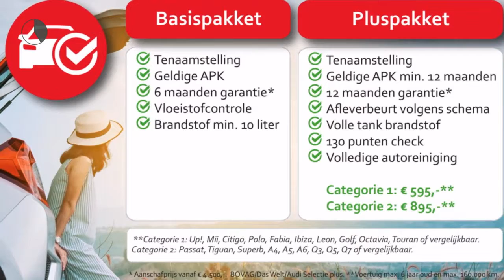Volkswagen Golf 1.6 53kw/72pk Automaat K6 | Origineel NL | 1 Familie eigenaar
Merk: Volkswagen
Model: Golf
Type: 1.6 53kw/72pk Automaat K6 | Origineel NL | 1 Familie eigenaar
Bouwjaar: 1988
Vermogen: 72 kW
Cilinderinhoud: 1.595 cc
Aantal cilinders: 4
Brandstof: benzine
Transmissie: automatisch
Gewicht (leeg): 835 kg
Max trekgewicht: 1.200 kg
Carrosserievorm: hatchback (3 drs)
Kleur: wit

Accessoires:
* Achterbank neerklapbaar
* Getint glas
* Radio
* Trekhaak
Omschrijving:
Onderhoudsboekjes: Aanwezig
In januari 1988 kocht de oom van Dhr. Over deze schitterende Golf 2 nieuw. In 1,5 jaar reed hij er slechts enkele duizende kilometers mee, waarna in 1990 de Golf op naam van zijn neef Dhr. Over kwam te staan. De Golf heeft altijd binnen gestaan, er is nooit schade meegereden en hij verkeerd nog in volledige originele staat! Nu, bijna 30 jaar later, staan er slechts 143.400 km's op de teller.

Nu Dhr. Over de auto van zijn vader heeft overgenomen wilt hij zijn Golf 2 graag een mooie plek geven. Bij Heron Auto Purmerend zijn we heel blij dat we dit prachtige exemplaar hebben mogen overnemen!

Originele Nederlandse VW Golf Automaat met Katalysator
Bouwjaar 1988 | 53 kW / 72 PK​

Aanbieder: